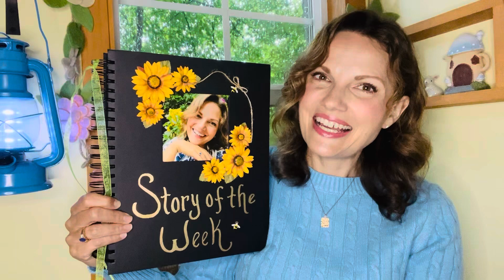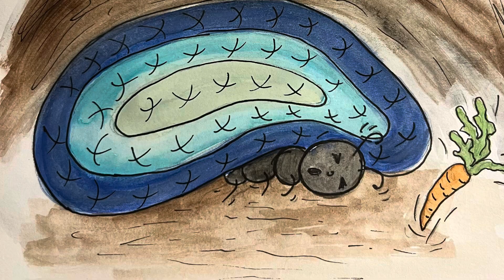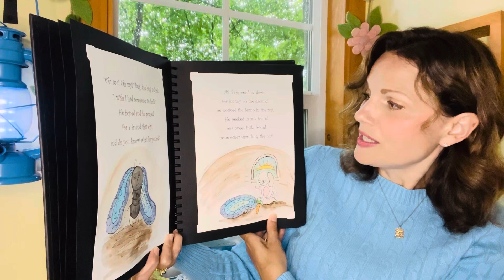Mrs. Boehlke’s Story of the Week! “Bug, the Bug Needs A Hug” by Mrs. Boehlke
Join Mrs. Boehlke in the playhouse for a story about love and friendship.